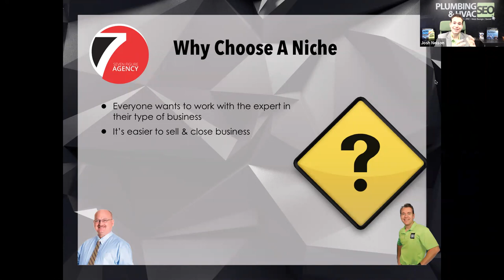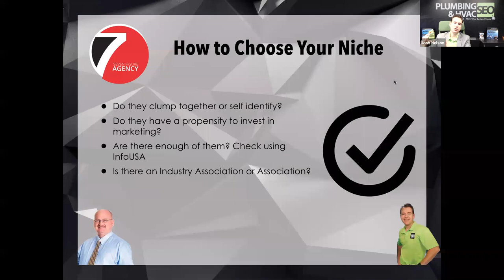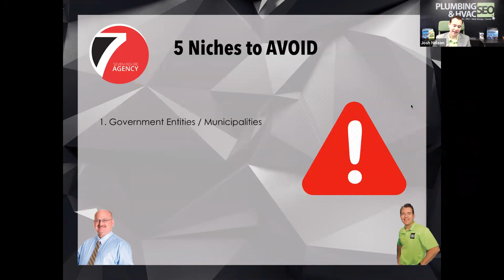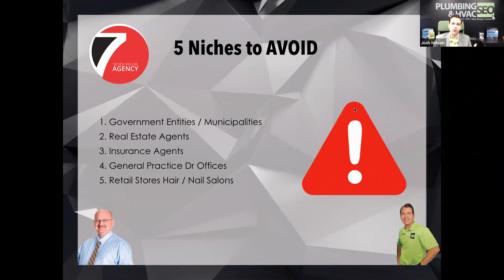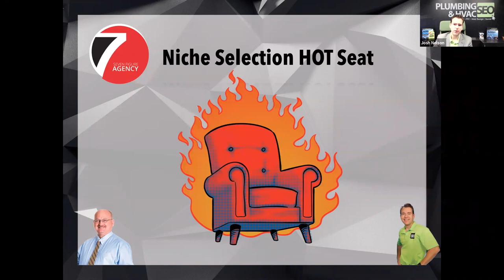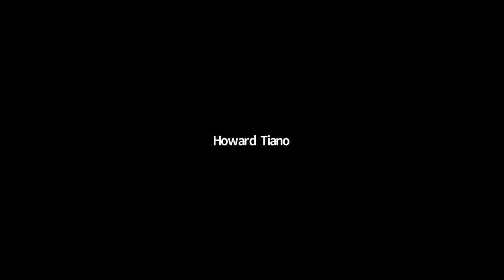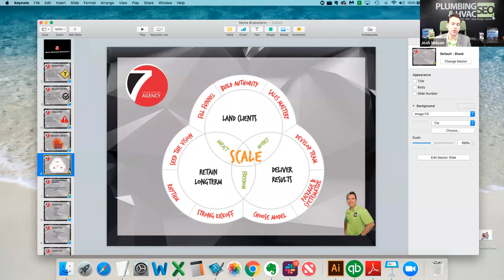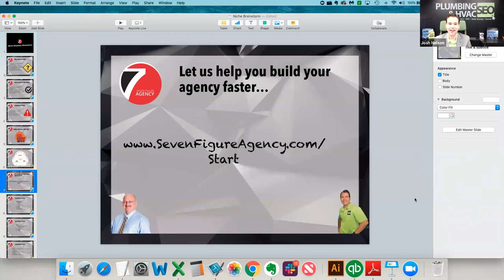How to pick the niche for your agency - 5 Deadly Niches to avoid at all cost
If you'd like more tips, ideas & strategies for growing & scaling your Digital Marketing Agency go

There you will get a free training video that explains how we built our internet marketing agency from ZERO to over $300K per month ($3M Per Year).